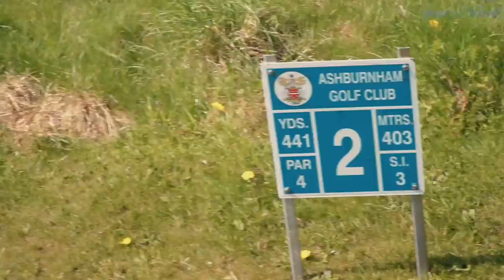ASHBURNHAM GC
Ashburnham Golf Club with Mark Crossfield, Coach Lockey, Kevin Harper and Dan Hendriksen. This is a 18 hole matchplay battle with many twists and turns along the way. Play your best golf watching Mark Crossfield and his fun easy to watch golf videos.